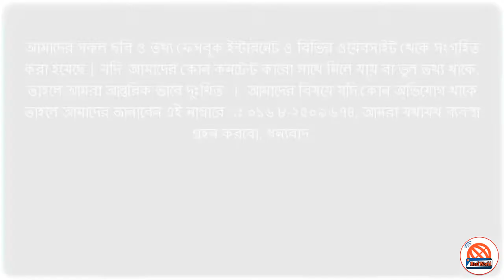অভিনেত্রী আনিকা কবির শখ জীবনী..Model anika kabir shokh Biography personal life lifestyle-2017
Title: অভিনেত্রী আনিকা কবির শখ জীবনী..Model anika kabir shokh Biography, personal life, lifestyle-2017
Description:অভিনেত্রী আনিকা কবির শখ:  একজন বাংলাদেশী মডেল এবং অভিনেত্রী যিনি শখ নামে পরিচিত। তিনি বাংলাদেশের সবচেয়ে জনপ্রিয় অভিনেত্রীদের মধ্যে একজন এবং তিনি মাত্র চার বৎসর বয়সে অভিনয় শুরু করেন। এখন, তিনি বাংলাদেশের তরুণ প্রজন্মের জন্য হৃদয়বিদারক মডেল এবং অভিনেত্রী।
ক্যারিয়ার:
শুরুর দিকে তিনি একটি প্রাইভেট টেলিকম কোম্পানির টিভি বানিজ্যে অভিনয় করেন,
কোম্পানির নাম : বাংলালিংক।
আনিকা কবির শখ বাংলাদেশী হটেস্ট মডেল এবং অভিনেত্রী।
 ২00২ সালে তিনি “শাকখর” নামে একটি নাটকের প্রদর্শনী বিভাগে তার আত্মপ্রকাশ করেন।

২007 সালে, তিনি কিছু জনপ্রিয় টিভি বাণিজ্যিক এবং মডেলিং নিয়ে  দুর্দান্ত প্রদর্শনী দেখিয়েছিলেন।

এরপর তিনি বিভিন্ন নাটকগুলিতে অভিনয় শুরু করেন
নাটক:
যেমন FNF এফএনএফ,
পঞ্চাশ পঞ্চাশ এবং
দিবা রত্রি খাঁ।
নাটকের পাশাপাশি, তিনি বাংলাদেশের বিভিন্ন ধরনের বিভিন্ন টিভি বিজ্ঞাপনগুলিতে অভিনয় করেন।

চলচ্চিত্র:
 তিনি মুম্বাই চলচ্চিত্র শিল্পে তার আত্মপ্রকাশ করেন এবং সহ-অভিনেতা সাকিব খান সাথে
চলচ্চিত্রের
1.
2. বলো না তোমী আমের চলচ্চিত্র নির্মাণ করেন। .
3. Olpo Olpo Premer Golpo চলচ্চিত্রে অভিনয় করেন।

বর্তমানে তিনি ছোট পর্দা এবং বাংলাদেশের বড় পর্দার জন্য সর্বাধিক জনপ্রিয় অভিনেত্রী।

ব্যক্তিগত জীবন:
আনিকা কবির শখ অভিনেতা নিলোয়ের সাথে প্রেমের সম্পর্ক রাখে, কিন্তু তাদের সম্পর্ক দীর্ঘদিন  স্থায়ি হয়নি, ২013 সালে তারা পৃথক হয়ে যায়।
বর্তমান তিনি  Single আছেন..